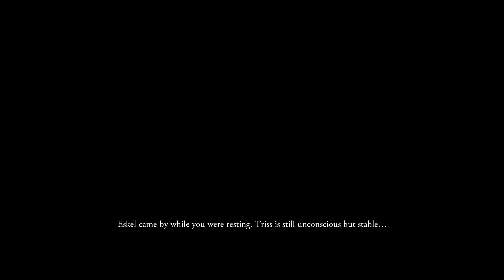Muscle Memory! | The Witcher | First Playthrough - Part 02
✪ Episode 2 of The Witcher Let's Play First Playthrough. In this episode Geralt of Rivia and friends try to take back Kaer Moren from a bandit organization called Salamadra, their leaders seem to be wanting to steal the witcher mutagens and secrets of Kaer Moren, but for what purpose?

✪ GAME SUMMARY

The Witcher is an action role-playing game developed by CD Projekt Red, based on the novel series of The Witcher by Polish author Andrzej Sapkowski. The story takes place in a medieval fantasy world and follows Geralt of Rivia, one of a few traveling monster hunters who have supernatural powers, known as Witchers. The game's system of moral choices as part of the storyline was noted for its time-delayed consequences and lack of black-and-white morality.